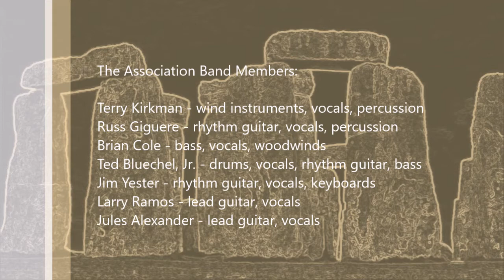The Association - "Under Branches" - Original LP – HQ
TheVRP Archives - Original Vinyl Pressing - "The Association ‎– The Association" - Warner Brothers - Seven Arts Stereo Records - 1969 - WS 1800